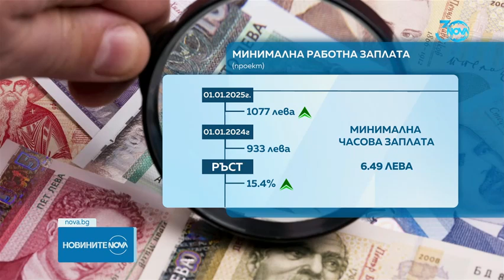За пръв път Предлагат четирицифрена минимална заплата от 1 януари